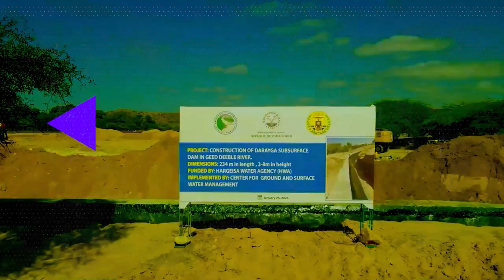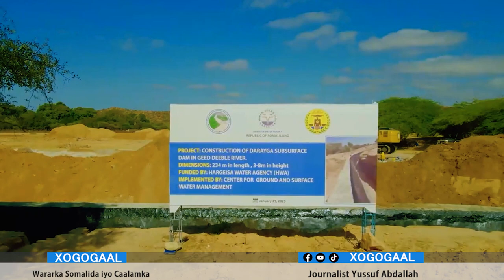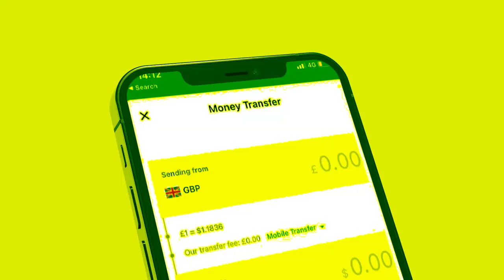Xog Hargaysa Waa kuma Masuulka Qaaday Talaabo Bedelaysa Nolosha Shacabka? Mashruuca guulays tay?